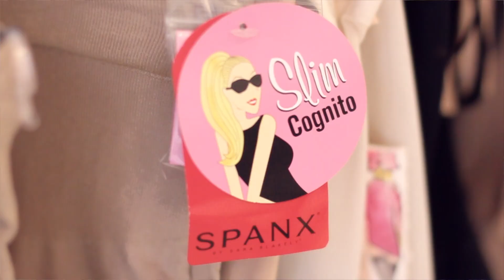SPANX - El secreto de las celebrities - Villarrazo Madrid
Hoy en nuestra nueva sección 'Villarrazo TV' os descubrimos el secreto mayor guardado por las celebrities. Se trata de Spanx, una prenda moldeadora que está causando FUROR en Hollywood y que llega a España para quedarse